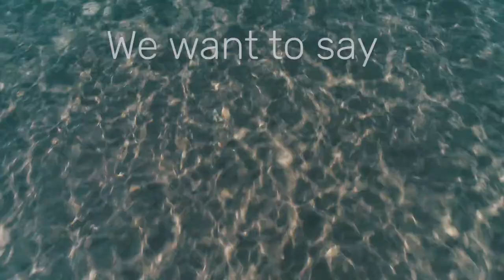HaGal Sheli thanking CVC Capital Partners